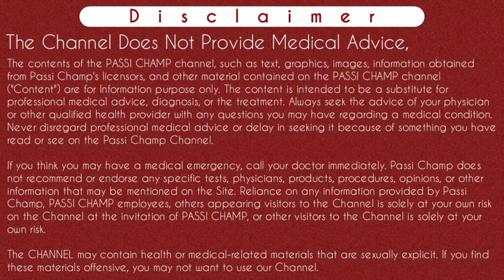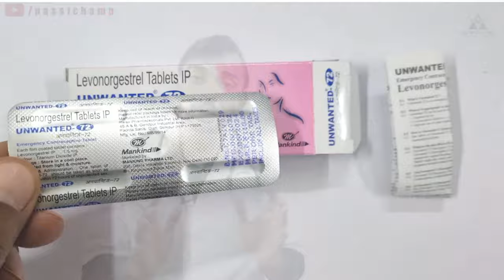unwanted 72 lene ke baad pregnant ho sakti hai | pregnancy after taking unwanted 72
Iss video me apko pata chalega ki Kya unwanted 72 lene ke baad bhi pregnant ho sakte hain kyuki bahot bar log iss emergency contraceptive pill ko lete hai aur unhe lagta ki  anwanted 72 lene ke baad unki problem khatam ho gyi hai bas unwanted 72 ke side effects honge baki 72 unwanted lene ke baad pregnant nahi ho sakti. So iss video me apko janne ko milega ki unwanted 72 lene ke baad bhi pregnant ho sakti hai matlab is there any chance of pregnancy after taking unwanted 72, Unwanted 72 failure chances and unwanted 72 failure symptoms.
Jyada jankari ke liye video ko complete watch kijiye.
Thanks 🙏

Content Cover :-
unwanted 72
Unwanted 72 tablet
Unwanted 72 kab lena chahiye
Kya unwanted 72 lene ke baad bhi pregnant ho sakte hain
Pregnancy after taking unwanted 72
Pregnancy after taking ipill
Unwanted 72 failure chances
Unwanted 72 failure symptoms
unwanted 72 lene ke baad bhi pregnant ho sakti hai
72 unwanted lene ke baad kya pregnant ho sakti hai
unwanted 72 khane ke baad pregnant hoti hai
unwanted 72 lene se pregnancy hoti hai
unwanted 72 lene ke baad bhi pregnant ho sakte hain
chances of pregnancy after taking unwanted 72
is there any chance of pregnancy after taking unwanted 72
can i get pregnant after taking unwanted 72

Talk to our medical experts for online paid consultation 😊

Time-Stamp:-
00:00 | Upcoming in this video
00:11 | ABOUT VIDEO can i get pregnant after taking unwanted 72
01:14 | Pregnancy after taking unwanted 72
02:29 | unwanted 72 lene ke baad bhi pregnant kaise aur kyu ho sakte hain